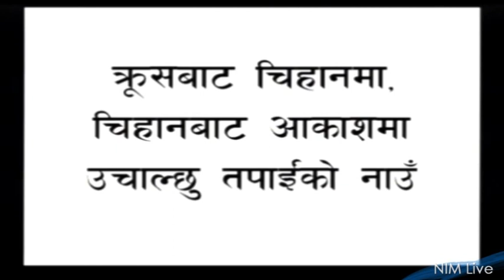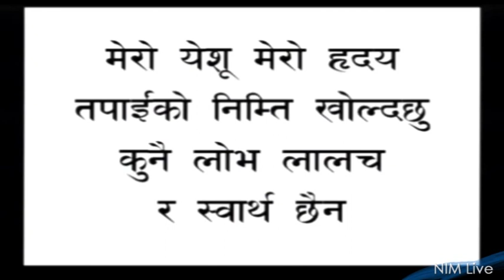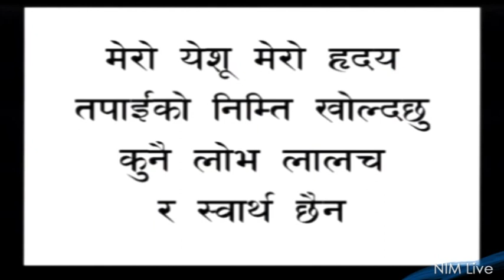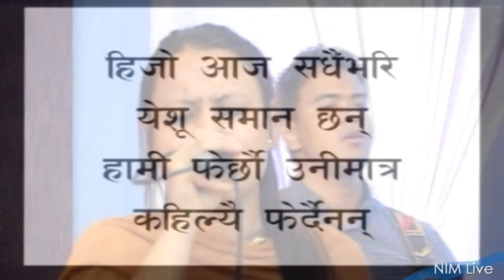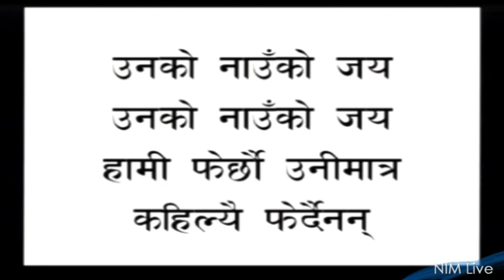NIM Worship - Reena Pathak - April 5, 2014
Nepali worship video recorded live on April 5, 2014 at worship service of NIM (Gyaneshwor Church)
Worship Leader: Reena Pathak